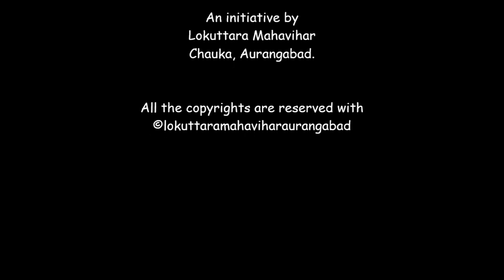भदन्त बोधीपालो महास्थविर यांच्याद्वारे मंगल कामना तथा आशिर्वाद...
सण २०२० मध्ये COVID-19 (कोरोना व्हायरस) मुळे निर्माण झालेली परिस्थिती लक्षात घेऊन,
आदरणीय भदन्त बोधीपालो महास्थविर यांचे तसेच इतर भिख्खुसंघाच्या धम्मदेसनेचे व्हीडीओज उपासक आणि उपासिका यांच्यापर्यंत पोहोचवण्यासाठी लोकुत्तरा महाविहार औरंगाबाद तर्फे
"लोकुत्तरा महाविहार औरंगाबाद"
नावाचे यु ट्युब चॅनल(You Tube Channel) सुरू करण्यात येत आहे.

कोणत्याही नवीन गोष्टीची सुरूवात पुर्ण पणे परफेक्टली करता येत नाही त्यामुळे या नवीन उपक्रमाची सुरुवात करण्यासाठी दिनांक २ सप्टेंबर २०२० भाद्रपद पौर्णिमेचे औचित्य साधून एक नमुना (Trial) व्हीडीओ तयार करण्यात आला आहे.
काळानुरुप हळुहळु सुधारणा करत हव्या त्या दर्जात व्हीडीओ उपासक आणि उपासिका यांच्यापर्यंत पोहोचण्यासाठी आपण यशस्वी होऊतच.

तरी सर्व उपासक आणि उपासिकांनी या सुरुवातीच्या स्तरावरील धम्मदेसनेच्या व्हीडीओबद्दल तसेच या उपक्रमाबाबत आपला अभिप्राय (COMMENT) नक्की कळवावा आणि आपल्या परिचयातील उपासक आणि उपासिकांपर्यंत धम्मदेसनेचा हा उपक्रम पोहचवावा...

An Initiative of
LOKUTTARA CHARITABLE MISSION'S
LOKUTTARA MAHAVIHAR
INTERNATIONAL BHIKKHU TRAINING CENTRE
CHAUKA, AURANGABAD

AN INTERNATIONAL, INSTITUTE OF EMINENCE FOR EDUCATING BUDDHISM & SPREADING THE TEACHINGS OF LORD BUDDHA, TO THE HUMAN SOCIETY...

Created by
Buddhabhushan More